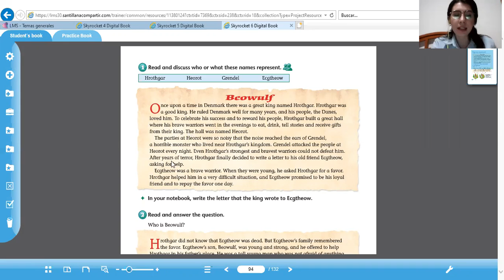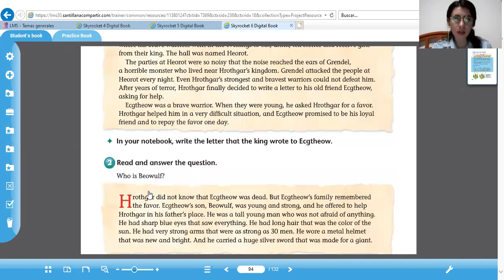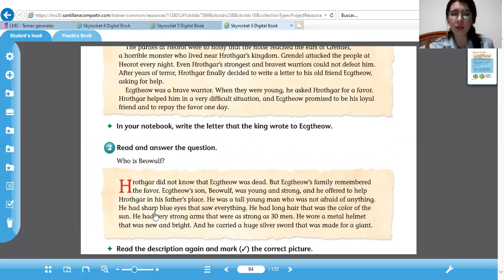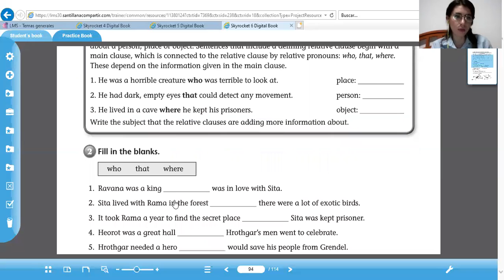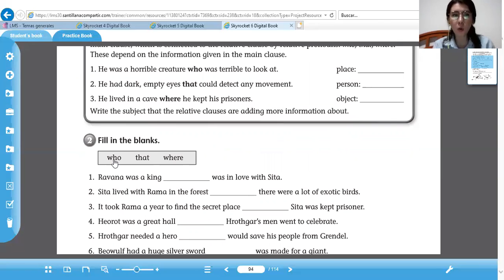6° página 94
Beowulf